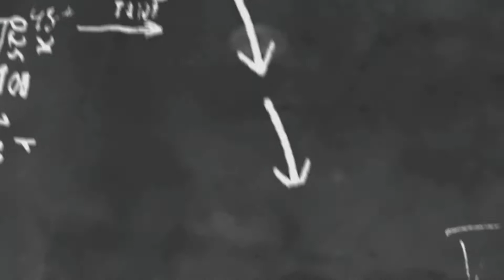Thuốc nam trị vàng da